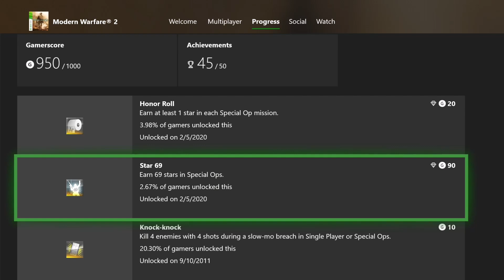Getting the Star 69 Achievement in 2020 (Modern Warfare 2)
I figured I would finally finish the Spec Ops for MW2 after nearly a decade.